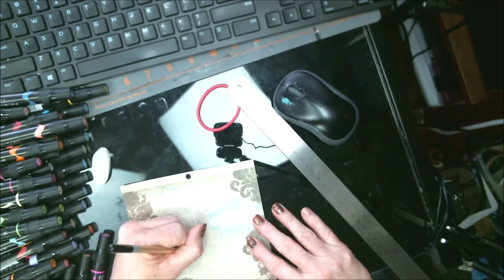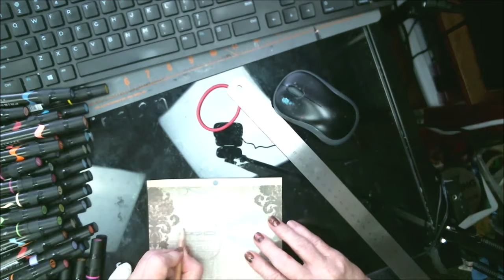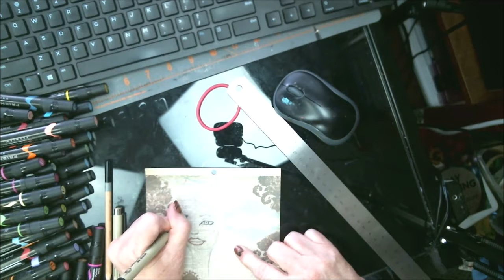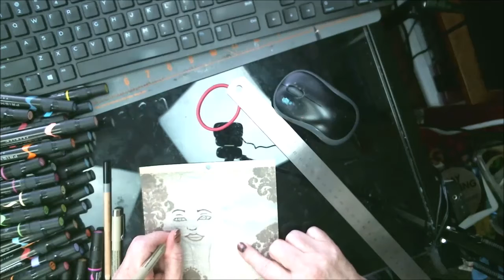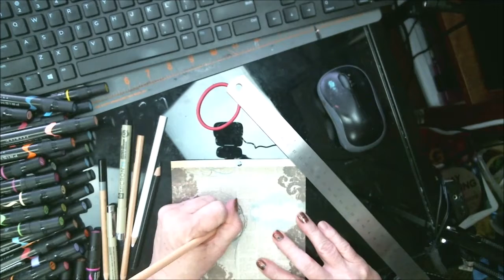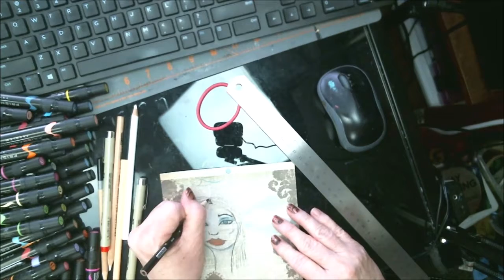Using Prismacolor Pencils On Card Stock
I needed a break today and when I saw this card stock I fell in love with the design and thought it needed a figure to be put in there as well. So here it is and I hope you enjoy the video.

Pennywise
Pinhead
Eleven

Mail:
1600 Cliffside Drive #169

CREDITS

Logo Design